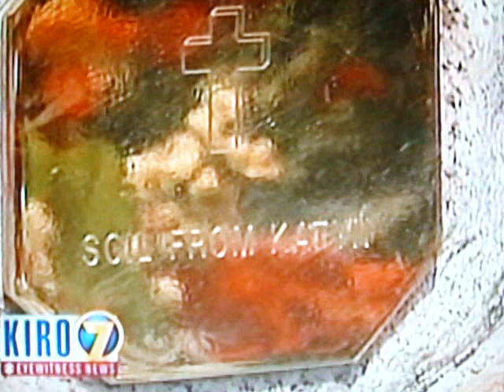KIRO 7 News.wmv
Video with ZHP from St. Margaret in Seattle.
A memorial service  to mark the 70th anniversary of THE MASSACRES at KATYN , in which 22,000 Polish officers, policemen, and civil servants were murdered by the NKVD (Soviet Secret Police), are probably the most notoriously senseless of Stalin's crimes. Ezhov probably shot more ethnic Poles in 1937 and 1938, but they were Soviet citizens.